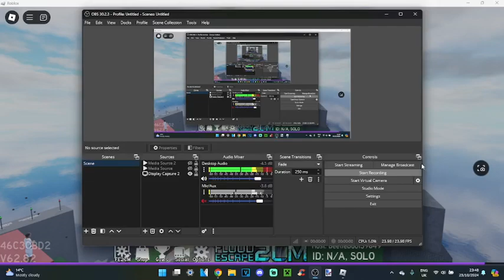Mossy Woodlands V2 = Dev 1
We are back to make remake of Mossy Woodlands with my friend @veavealove35 and including other
Any Credits Of Belong Music!